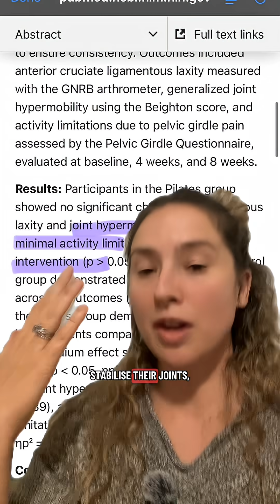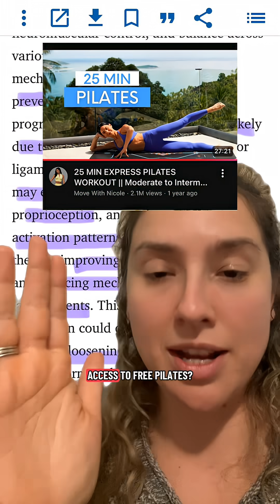Finally some science to support free tools for hypermobile humans to improve joint stability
Finally some science to support free tools for hypermobile humans to improve joint stability and help protect ourselves from injuries and help us not bump into stuff as much and be covered in bruises